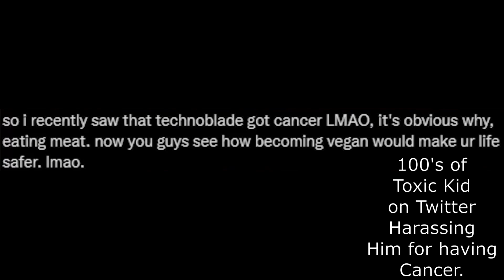Stop... TechnobladeNevaDies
Fuck Cancer

No money or Advertisements - (Copyright Song in the video)